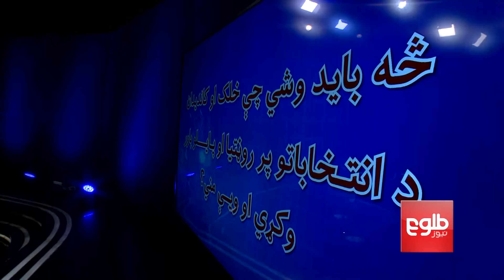ELECTION DEBATE: Parliamentary Elections Candidate’s Campaign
In this debate, host Khpolwak Sapai discusses the Parliamentary Election candidate's campaign process, the biometric system, transparency of the elections and monitoring of the process.

Guests:

Sayed Hafizullah Hashemi, secretary and a spokesman for the IEC
Abdullah Ahmadzai, The Asia Foundation's County Representative in Afghanistan
Mohammad Natiqi, head of the political committee of the political parties
Shah Mahmoud Meyakhel, country director at the United States Institute of Peace